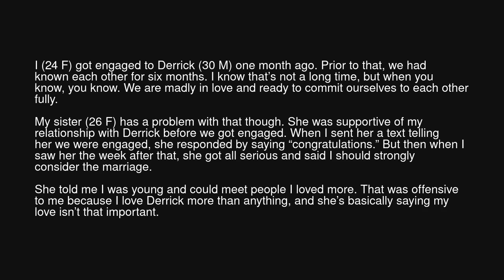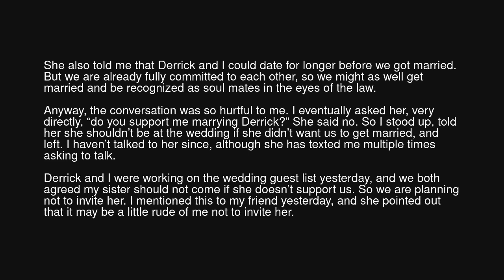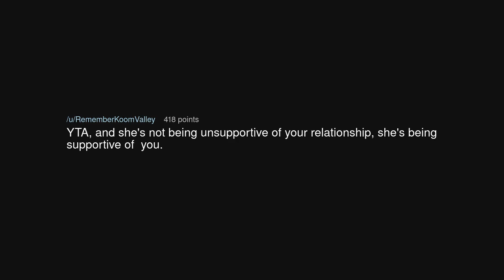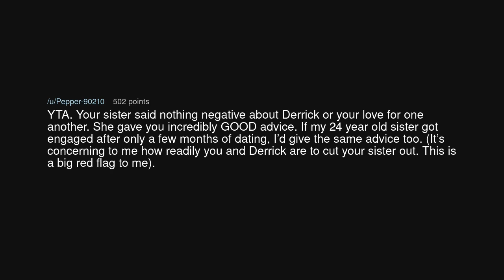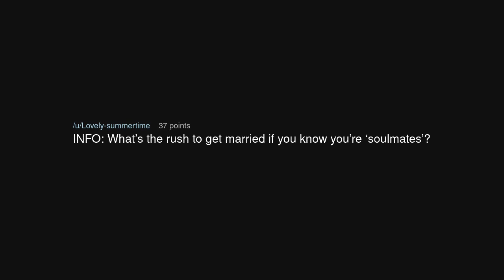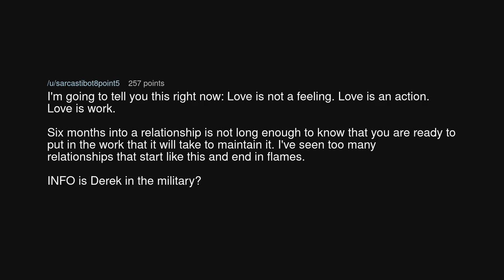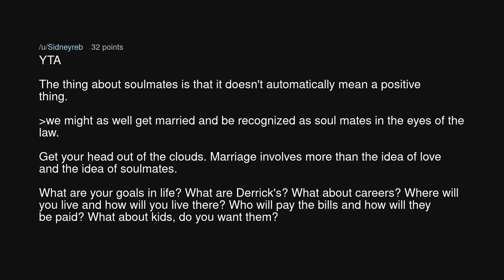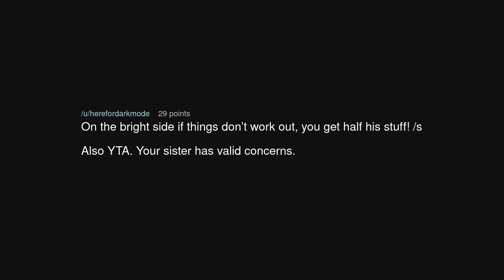AITA for not inviting my unsupportive sister to my wedding?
AITA for not inviting my unsupportive sister to my wedding? (r/AmITheAsshole)

Source: unsupportivesister on Reddit (link removed at the insistence of YouTube)